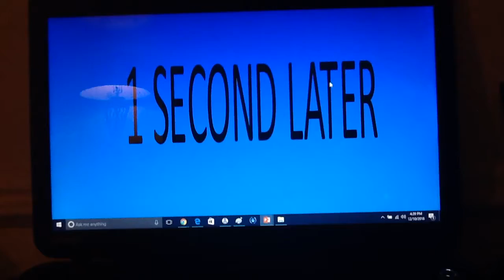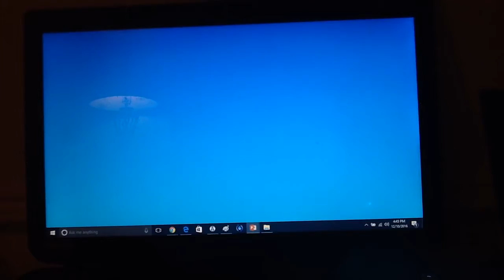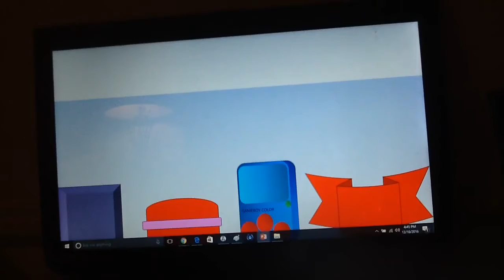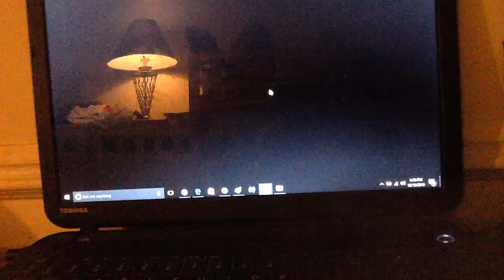Object All Stars episode 4: Cake Bakers.